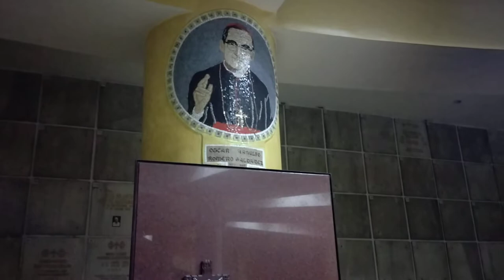Canto dedicado a Rutilio Grande y San Romero, Cripta Catedral de San Salvador. 23 de marzo de 2022.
Cantó compuesto por Andrés Misael Torres, de Ilopango, San Salvador.